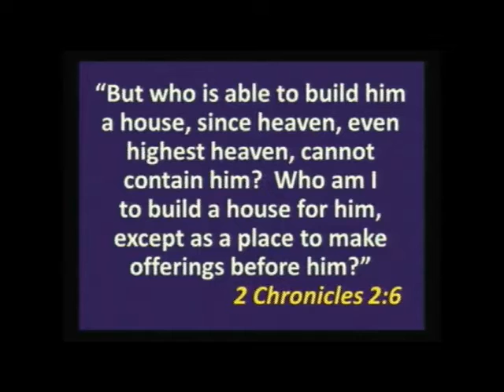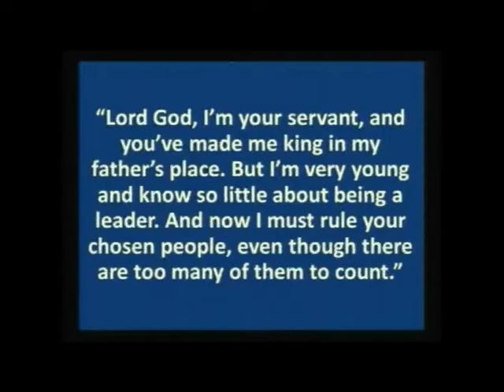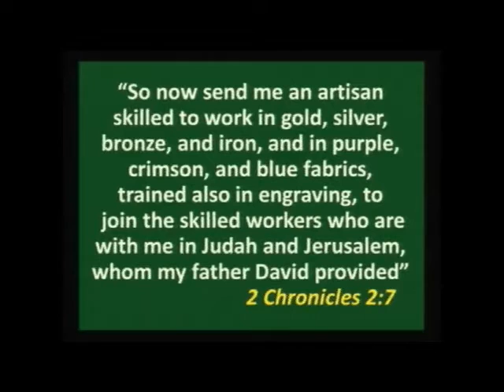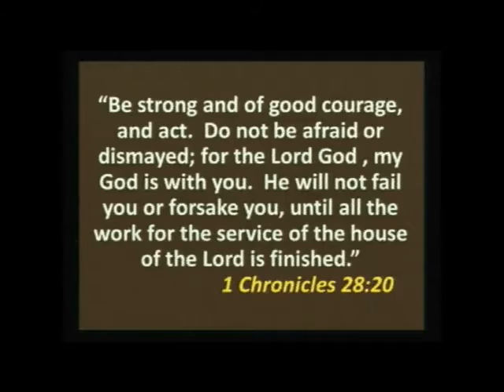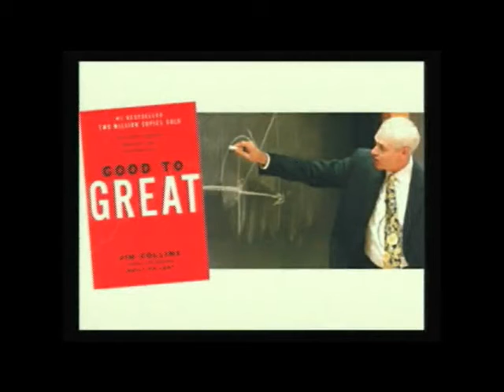Great Expectations (01/17/16)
Sermon of January 17th, 2016 at Wall Street United Church. Delivered by Pastor Kim Heath.